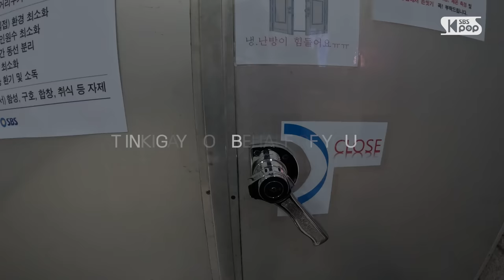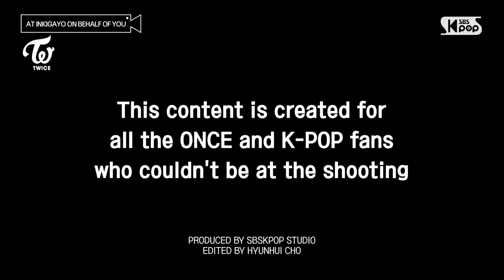[EXCLUSIVE] How do TWICE shoot their music stage? (ENG)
ATTENTION!
For all the ONCE and K-POP fans who couldn't be at the shooting,
We, SBSKPOP STUDIO, prepared a video of TWICE's filming process!
It's filled with various scenes that are hard to be seen unless you're on the site,
so PLZ leave us some comments after watching it!
We'll come back with a video of a K-pop idol that you like❤️